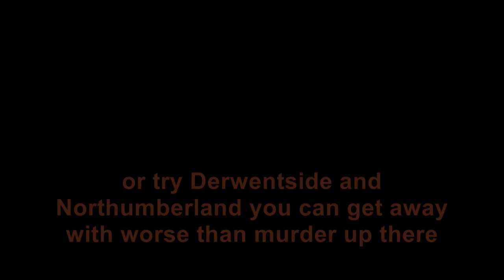Number 10 - Not Pleased At All With 2012 Hunt Season Report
(New Tweaked Version) Number 10's anguish at the worst hunting season on record, not happy hunters at all.